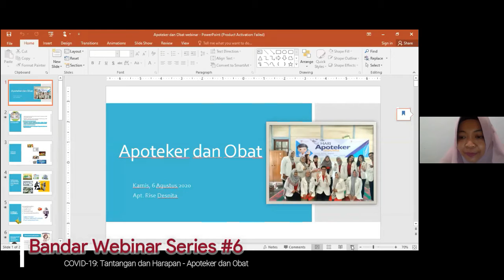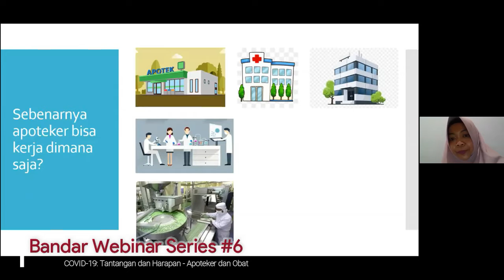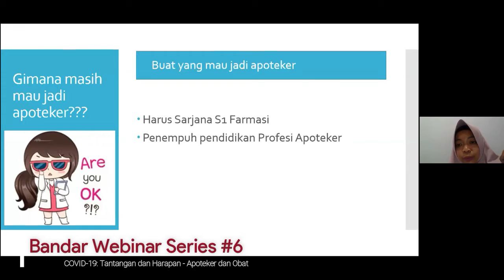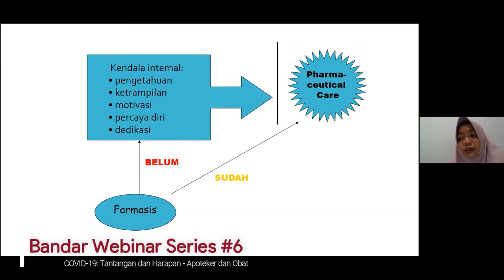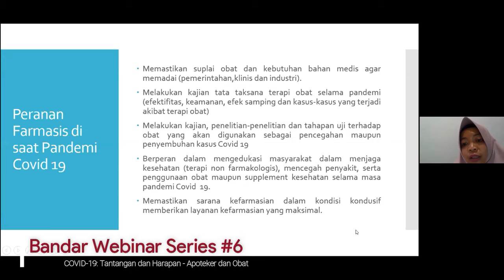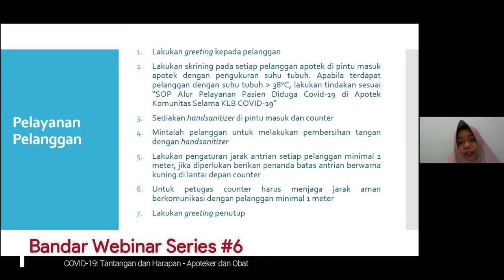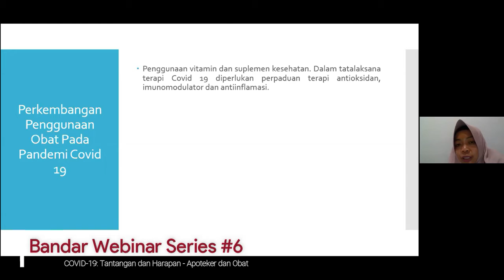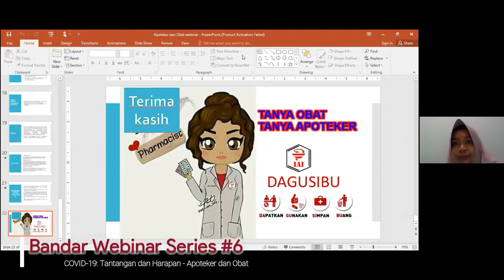Bandar Webinar Series #6 "Apoteker dan Obat" oleh Apt. Rise Desnita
BanDar Webinar Series #6
Tema: "Covid-19: Tantangan dan Harapan"

Kamis, 06 Agustus 2020 pukul 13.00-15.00 WIB via Zoom Meeting.

Narasumber:
1. dr. Arif Wicaksono, M. Biomed (Pendidikan Profesi dan Sumpah Profesi)
2. Apt. Rise Desnita (Apoteker dan Obat)
3. Ns. Arina Nurfianti (Perawatan dan Masyarakat)

BanDar/Bank Darah adalah startup yang bergerak dibidang kesehatan dan berbasis di Kota Pontianak. Memiliki berbagai program kerja dengan tujuan utamanya adalah memberikan informasi dan edukasi seputar kesehatan kepada masyarakat khususnya di Kota Pontianak.